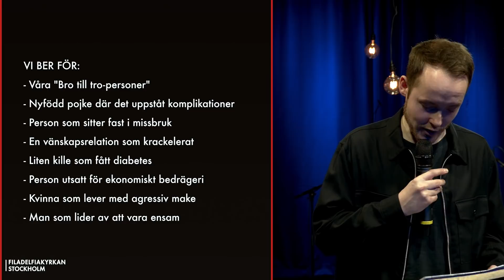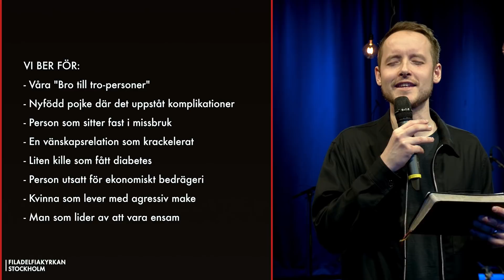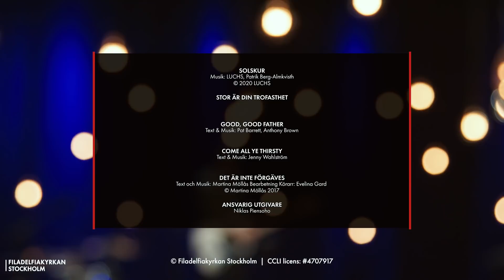Gudstjänst: Lena Tellebo - Sjukdom och helande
Det finns mycket i livet som kan förändras och det snabbt; just som väder och vind. Hälsa, arbetssituation, relationer... Men Jesus är densamme. Och Han är med oss, Han är alltid nära. I stormen såväl som i lugnet. Det kommer aldrig att förändras!⁠
Kring denne Jesus samlas vi för gudstjänst där Lena Tellebo predikar. För att tillbe och lovsjunga Honom, för att lyfta vår värld och varandra inför Honom i bön, för att lära känna Honom bättre genom ordet och för att möta Honom. ⁠

00:00 Välkommen
00:48 Lovsång: Stor är Din trofasthet
07:21 Lovsång: Good, good Father
12:47 Bön
16:32 Insamling
19:40 Lovsång: Come all ye thirsty
23:40 Predikan: Lena Tellebo
39:36 Lovsång: Det är inte förgäves
44:34 Frälsningsinbjudan
46:31 Avslutning